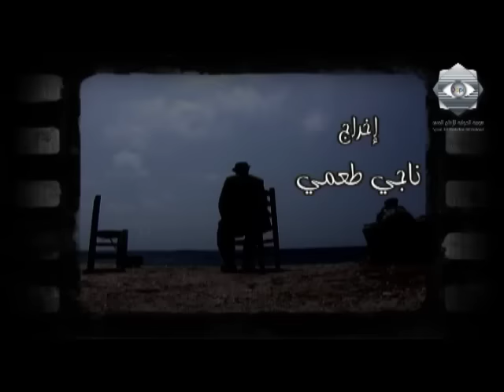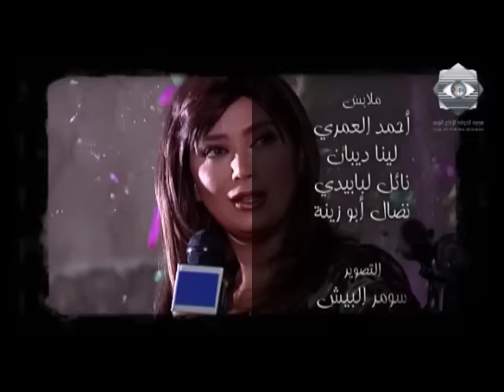بقعة ضوء 7 | الحلقة الثالثة والعشرون | 7 Spot Light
بقعة ضوء هو مسلسل سوري اجتماعي متميز، عبارة عن قصص منفصلة في حلقات درامية وكوميدية متنوعة للحياة العامة. يسلّط المسلسل الضوء على الخلافات السياسية في سوريا بشكل ناقد. ويعتبر هذا العمل واحد من أنجح الأعمال السورية، حيث شارك فيه عدد كبير من نخبة الممثلين السوريين. وقد لاقى المسلسل نجاحاً كبيراً جداً وما زالت حلقاته تبث في معظم الفضائيات العربية. بدأ بث المسلسل منذ عام 2001 وهو مكوّن من 12 جزء حتى الان.

ويلعب في الجزء السابع الدور الرئيسي كل من ايمن رضا، عبد المنعم عمايري، امل عرفة، اندريه سكاف، احمد الاحمد ونسرين طافش.

وقد اشترك في التمثيل في هذا الجزء من المسلسل سلمى المصري، سليم صبري، مها المصري، علي كريم، زهير عبد الكريم، وفاء موصللي، صباح عبيد، عبير شمس الدين، جرجس جبارة، رنا الابيض، عبد الحكيم قطفيان، غادة بشور، فاتن شاهين، احمد خليفة، فائق عرقسوسي، ايمن بهنسي.